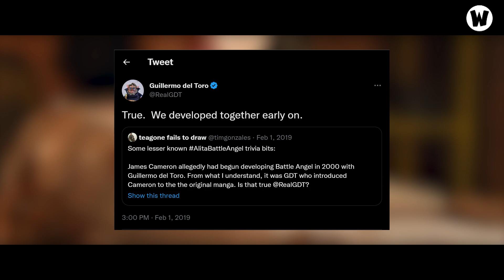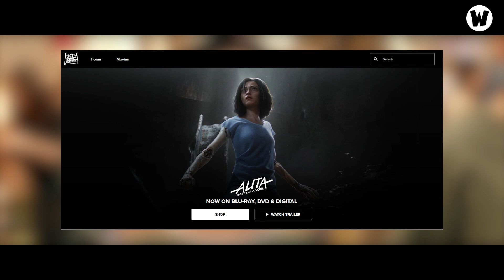ALITA: BATTLE ANGEL | Hành Trình Tạo Ra & Thất Bại Toàn Tập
Chào mừng các cậu đã đến với W2W Movie nơi tràn ngập những điều mới mẻ và kị lạ trong thế giới điện ảnh. Chúng tớ sẽ tập trung chủ yếu phân tích những bí ẩn và review về những series trên Netflix, ABC, HBO và Disney+. Ngoài ra còn có những bộ phim bom tấn chiếu rạp nữa.

💬 Script: Trí Chu
🎤 Voice: Thùy Dương
📺 Video: Đức Huy

SOCIAL MEDIA!